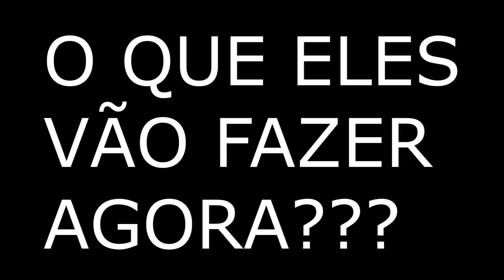O RATO ROUBOU O HOMEM ARANHA! - TOM E JERRY (MINECRAFT)